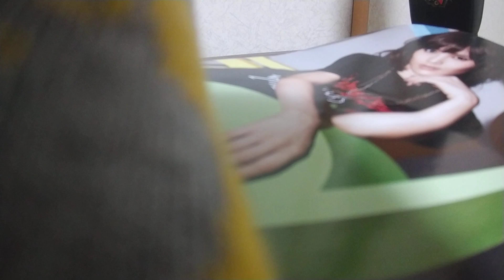2023年5月31日歌練5